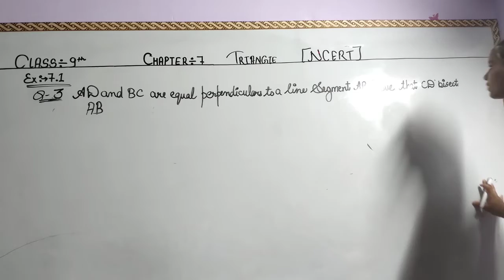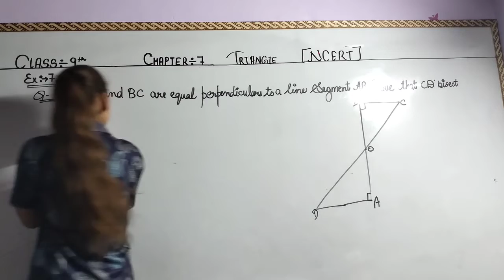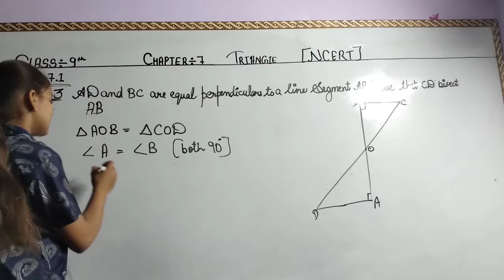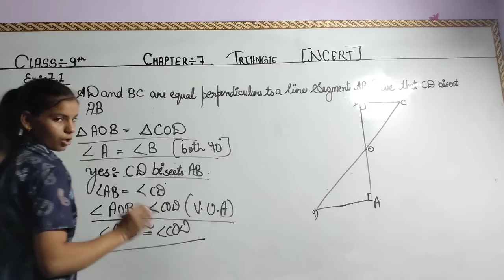Ex 7.1 q. 3 Ch7 triangle by Payal Jakhad